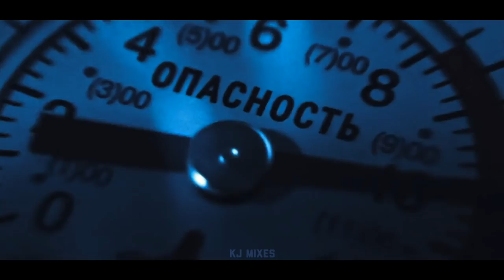PLANET 2021 - Year End 2021 Megamix (Mashup of 160 Songs) | by KJ Mixes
Hey everyone! So it’s that time of the year again where I release a year end mashup of the top (and some of my personal favorite) songs of the year! It’s been hell of a year, and I'm honestly blown away with how much this channel has grown.
First of all, I’d like to thank everyone for 56k subscribers (seriously, I never thought I’d make it this far, thank you all). I also want to thank everyone for all the love my mashups have gotten this year (especially for my mashups like 'break my heart x butter' & 'money x i like it' to name a few). Lastly, I want to thank all my bandcamp supporters for supporting my mixes on there and for your donations!
And now, as the year comes to a close, I finally present to you all this megamix I lost sleep making, to celebrate the end of year, PLANET 2021! A 14-minute journey of 160 songs featuring various artists this year.
Hope you all enjoy, happy holidays and stay safe!
- KJ
⚠️This video contains bright colors and flashing lights. Viewer's discretion is advised. ⚠️
Mashup, video and thumbnail edited by me!
TIMESTAMPS:
0:00 Intro
0:42 PLANET E.L.E.C.T.R.I.C.
3:22 PLANET L.U.C.I.D.
6:40 PLANET M.O.T.L.E.Y.
7:35 PLANET S.O.U.R.
9:20 Transition
10:00 PLANET U.N.I.V.E.R.S.E.
12:06 PLANET 2.0.2.1.
I am the original creator of this mashup. Please don’t reupload my mashups without crediting me.